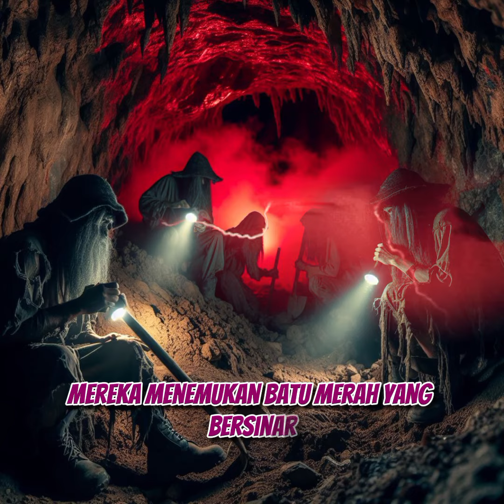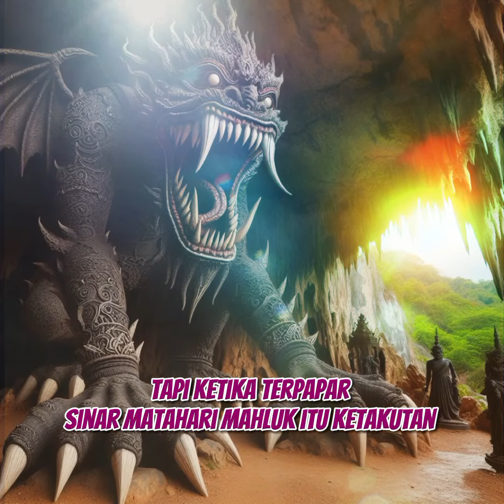PINTU NERAKA • HELL GATE